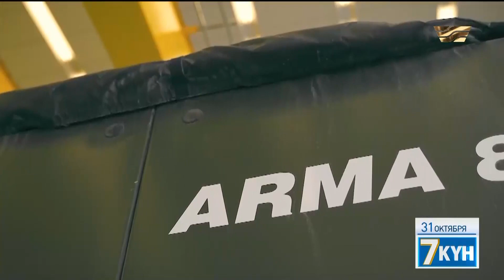Испытание турецкого бронеавтомобиля ARMA 8x8